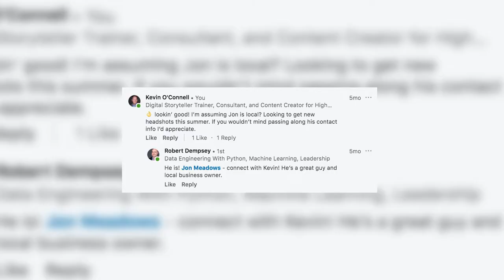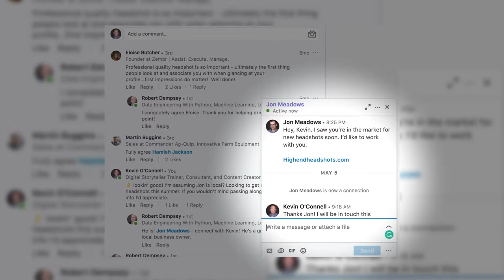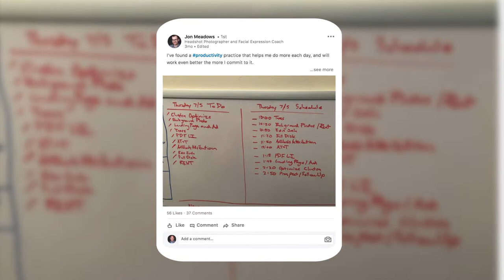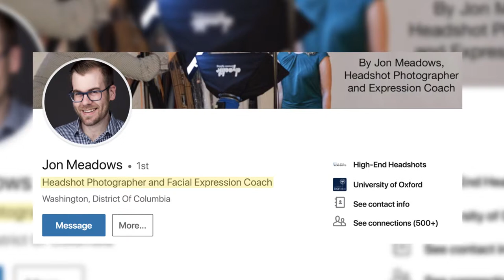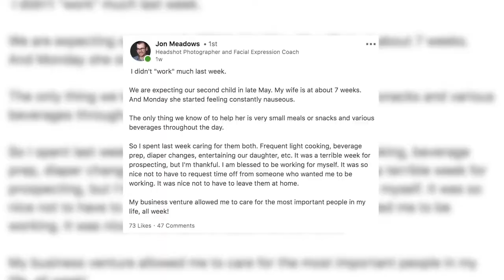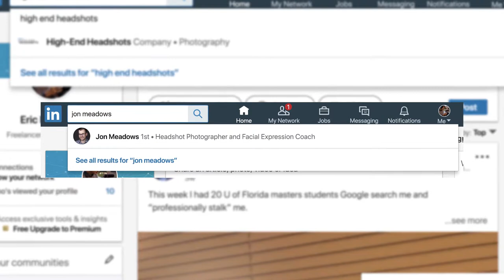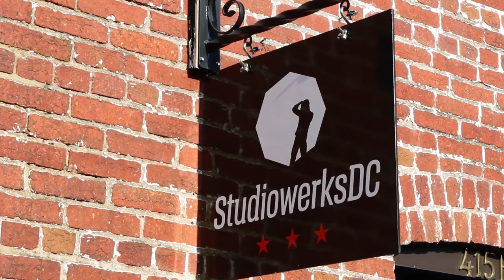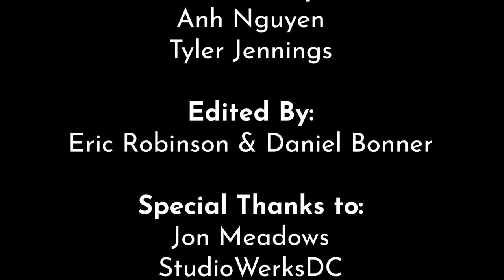Headshot Photographer Jon Meadows' LinkedIn Tips - FYN Creative Digital Success Stories Ep. 5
How do you use LinkedIn to build a personal brand and grow a successful business?

Jon Meadows did just that after leaving his government job in Washington, D.C. to become a photographer. In less than a year, Jon has become a sought after headshot photographer in the DC metro area all because of his LinkedIn marketing tactics.

He's grown his business with limited resources while solely focusing on LinkedIn.

About Digital Success Stories: Insight to Social Success
This pilot series goes behind the scenes of small business owners in the DC, VA, and MD metro areas on how they are using all available social media tools to grow their business - all on a limited budget, limited resources, and limited personnel.

You will learn everything from strategy to the tips and tricks of platforms like Facebook, Instagram, and LinkedIn and how you can measure your success all while getting a taste of true entrepreneurship and hustle.

About Kevin O'Connell
Part futurist part digital storyteller, Kevin O’Connell is a rising voice in the digital marketing space. As founder of FYN Creative based in Arlington, VA, O’Connell partners with clients to employ disruptive digital marketing tactics that combine time-tested storytelling techniques with the latest technology and digital media channels. His clients in the education, non-profit, and start-up space include American University, American College of Personnel Association (ACPA), George Washington University Business School, National Lemonade Day, Millennial Action Project, and U.S. Department of Commerce.

As a TEDx speaker and author of The Niche Movement: The New Rules to Finding a Career You Love, O’Connell started a national conversation about how the millennial generation is disrupting the status quo in their career choices and approach to employment. Kevin’s passion is to end employment unhappiness for this generation. The Niche Movement blog has over 30 contributing editors and a global reach of 5,000+. The core message of this community has spread through Kevin’s keynotes and mentorships at several organizations including American Disabilities Association, APCO Worldwide, General Assembly, Penn State University, Rutgers University, Stevens Institute of Technology, and Virginia Tech.